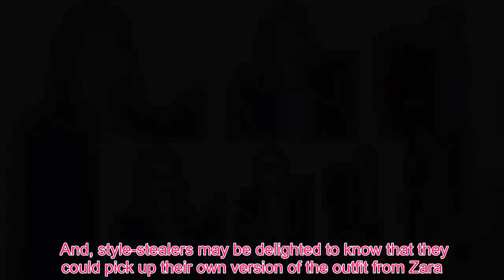Queen Royal - Queen Letizia of Spain looks chic in all-blue suit as she steps out in Madrid today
As the Queen of Spain, Queen Letizia often steps out on royal visits. Today, the 47-year-old stepped out at the Museo Nacional Centro de Arte Reina Sofía in Madrid. She wore a sharp blue suit for the occasion, as well as a paler-toned blue jumper. Her trousers featured a straight leg design, and had the same print as her suit jacket. Queen Letizia opted to have the latter item unbuttoned, and wore pale blue knitwear underneath. She also sported a pair of patent navy blue high heels. It’s currently unknown where the items were from. Finishing off her look, she accessorised her outfit with a pair of stunning sparkling drop earrings. The Queen had styled her hair in a sleek straight style. While she may be a fan of high-end fashion designers such as Hugo Boss, last week, Queen Letizia was spotted stepping out in a bargain buy. The former journalist donned a teal, mid-length jumpsuit while attending the Scholarships for the Masters and Research Grants of the Iberdrola Foundation. The outfit featured frill detail and had a high neckline. It also has a black belt which hung around her waist. And, style-stealers may be delighted to know that they could pick up their own version of the outfit from Zara. The high-street item will be affordable to many people, due to its price tag standing at just £11. She also stepped out with a black clutch bag, and pointed blue stilettos. Days earlier, Queen Letizia was pictured in a three quarter length statement coat and red co-ord. The cheetah-print coat is by Hugo Boss, and known as Mathia. It usually comes in at £295.99, and has recently been on sale - with a new price tag of £369. Opting to dress head to toe in the same design, she also wore trousers which retail at £219 (with a sale price of £149), and a matching jumper - from the Hugo Boss Frankie range. The latter sells for £157.32, but has dropped to £94.38 in the sale. Queen Letizia of Spain: Five facts about the Spanish royal Career Letizia was already famous in her native Spain thanks to a career as a TV presenter and journalist. She even won an award for best Spanish journalist under 30 in 2002, just before she met King Felipe. Wedding Felipe and Letizia Ortiz, as she was called then, wed in 2004. She wore a long-sleeved wedding dress with a 15 foot train by Manuel Pertegaz. As is custom with royal weddings, Letizia wore a tiara. Her diamond and platinum Prussian tiara is a German imperial heirloom created in 1913 by Koch for Princess Victoria Louise of Prussia’s wedding to Prince Ernst August. Family Letizia is the eldest of three daughters, with her middle sister tragically taking her own life in 2007. Now, Letizia has two daughters, Leonor, Princess of Asturias and Infanta Sofia of Spain. She is a hands on mum, taking the children to school and enjoying countless family holidays with them. Divorce Letizia has been married before, wedding Alfonso Guerrero, a teacher, in 1998. However she did not require an annulment before her roman-catholic marriage to